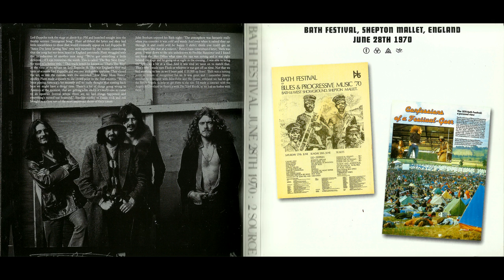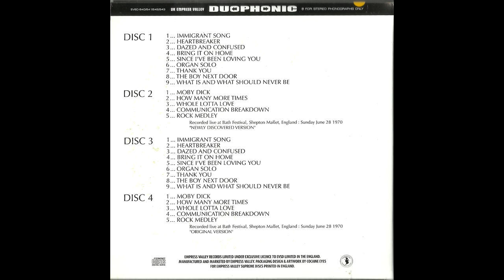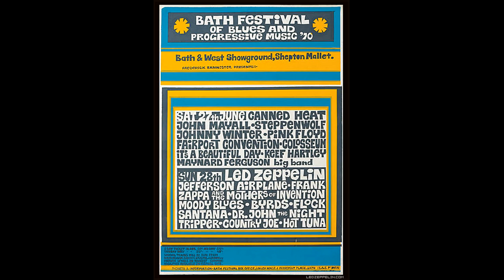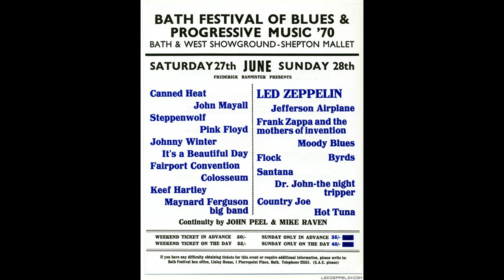D&C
Led Zeppelin: June 28, 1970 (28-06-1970 / 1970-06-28) - Bath Festival, West Showground, Shepton Mallet, England, UK ..

SETLIST: Immigrant Song, Heartbreaker, D&C, Bring It On Home, Since I've Been Loving You, Organ solo / Thank You, That's Way (The Boy Next Door), What Is and What Should Never Be, Moby Dick, How Many More Times (medley incl. Long Distance Call, Honey Bee, Need Your Love Tonight, That's Alright Mama), Whole Lotta Love, Communication Breakdown, Rock medley (Long Tall Sally ~ Say Mama ~ Johnny B. Goode ~ That's Alright Mama).